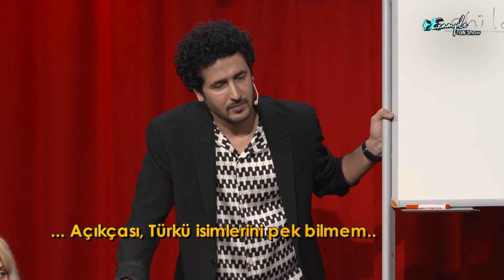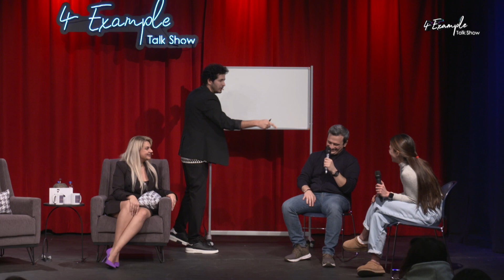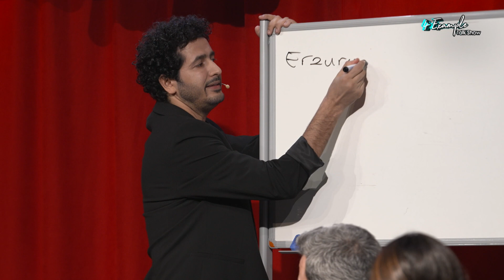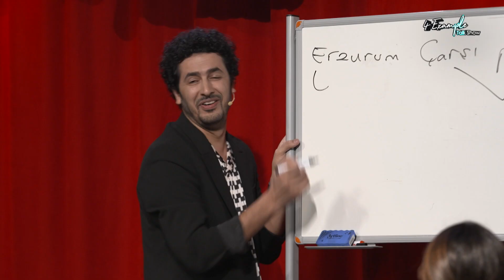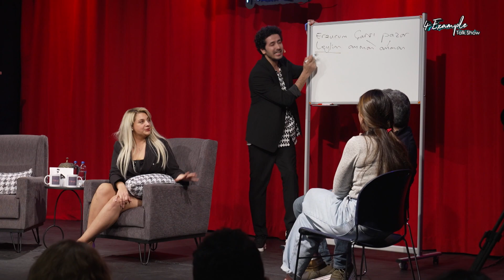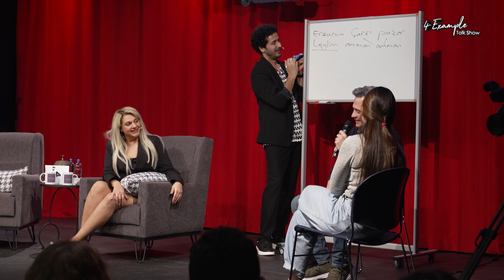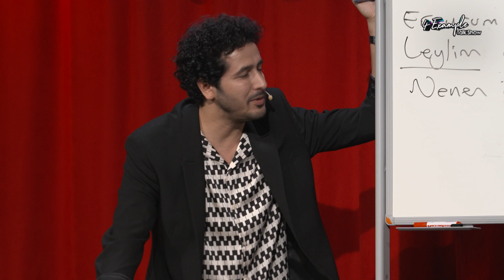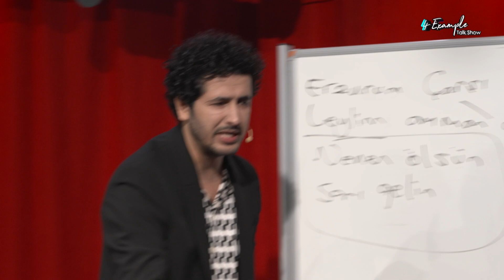4 Example Talk Show 8. Bölüm | Skeç: İngilizce Sarı Gelin Türküsü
İngilizce bilmeyenlere, İngilizce konuşturan program 4 Example'da 8. bölüm konuğu Esra Sezer.

iyi seyirler. 🍿📽️